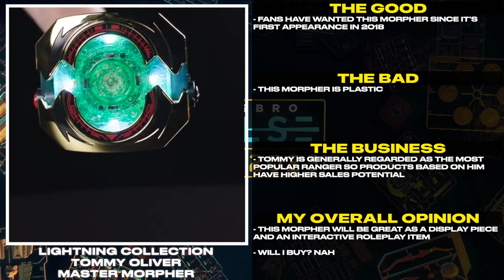Clip: Master Morpher - Power Rangers Recap from Hasbro Pulse Con 2023 | Tales From The Grid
Power Rangers Recap from Hasbro Pulse Con 2023

Opening Of Episode 1 Of Power Rangers Cosmic Fury
Power Rangers Cosmic Fury Cosmic Morpher
Power Rangers X Street Fighter Lightning Collection Selfie Series 2.0
Super7 Mighty Morphin Power Rangers ULTIMATES! Wave 5
Super7 Mighty Morphin Power Rangers ULTIMATES! Wave 5 Black & Gold Dino Megazord
Super7 Mighty Morphin Power Rangers ULTIMATES! Wave 5 Glow in the Dark Green Ranger
Super7 Mighty Morphin Power Rangers ULTIMATES! Wave 5 Bulk Farkas Bulkmeier
Super7 Mighty Morphin Power Rangers ULTIMATES! Wave 5 Skull Eugene Skullovitch

Master Morpher - Power Rangers Recap from Hasbro Pulse Con 2023